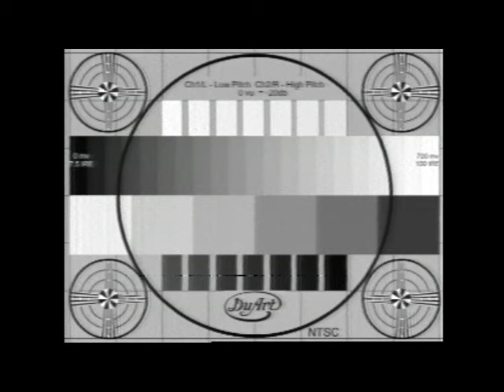James Earl Ray Trial Proceeding Request Order Allowing Ray to Change Council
Video of court attendees to James Earl Ray's trial proceeding where an order was requested to allow Ray to change council.  November 12, 1968.